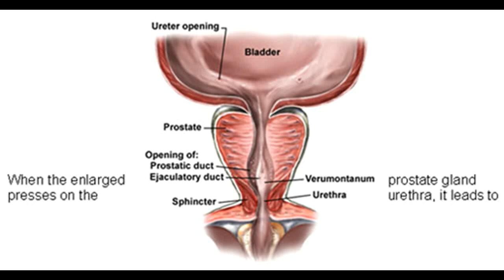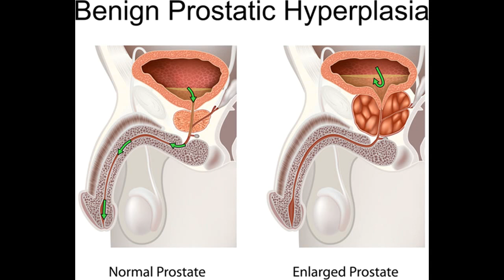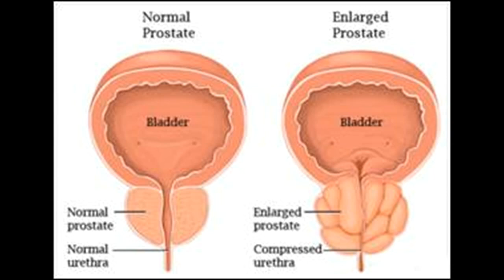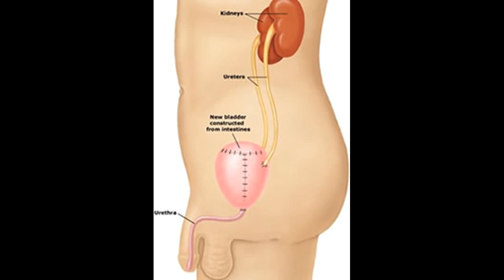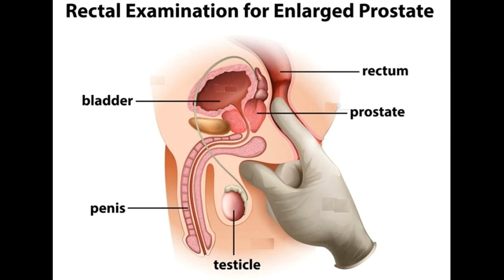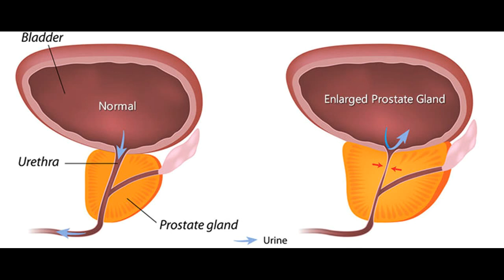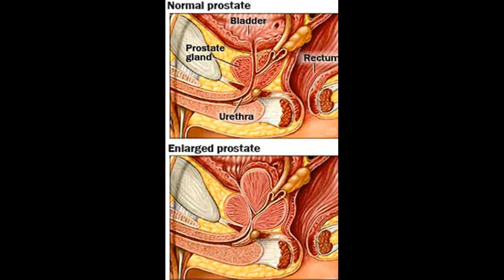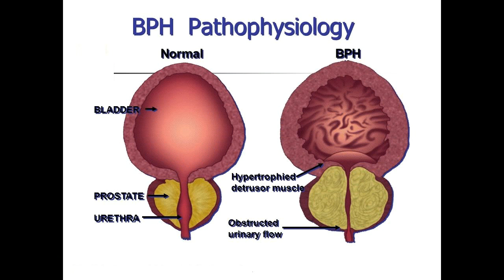Cómo tratar y curar la hiperplasia prostática benigna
Este vídeo se Cómo tratar y curar la hiperplasia prostática benigna -This Video Has How to Treat and Cure Benign Prostatic Hyperplasia